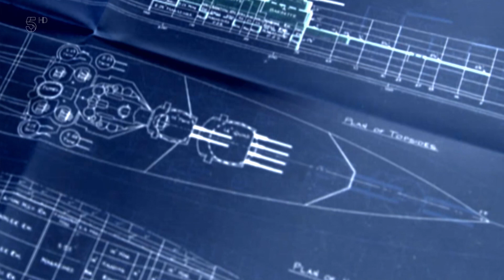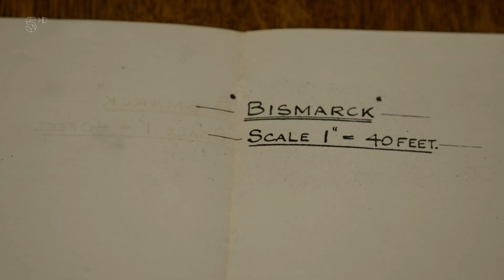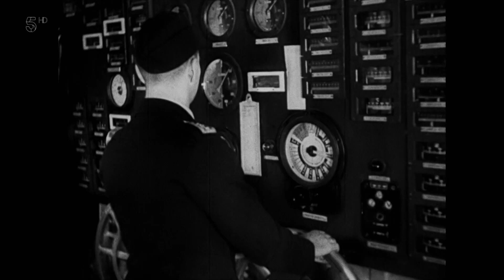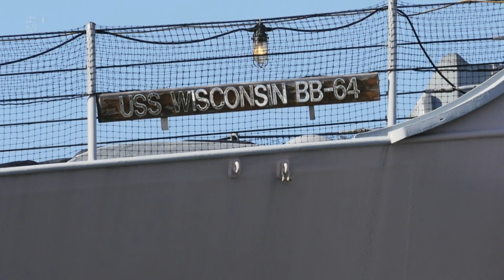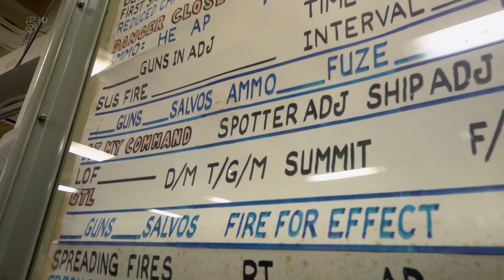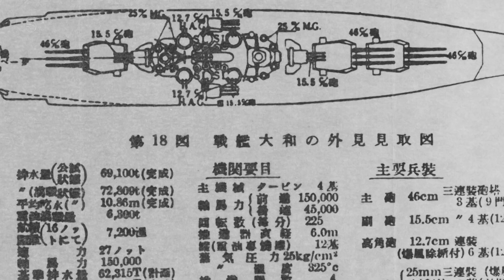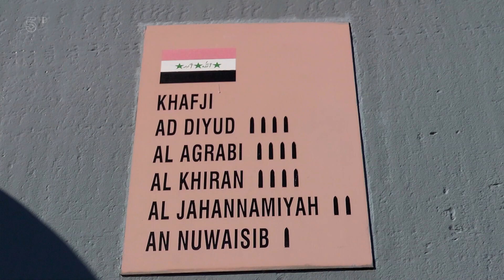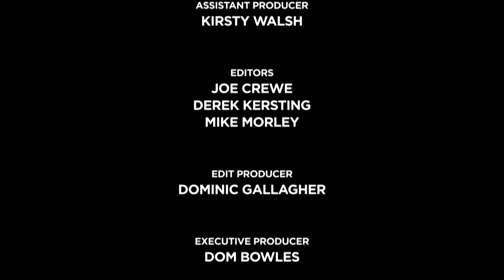World's Greatest Warships - Bismarck: Hitler's Great Warship | Episode 1/3 (History Documentary)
The first episode focuses on the story of the giant battleships that played a vital role in the naval battles of the Second World War - Hitler's brutal leviathans, Bismarck and Tirpitz.